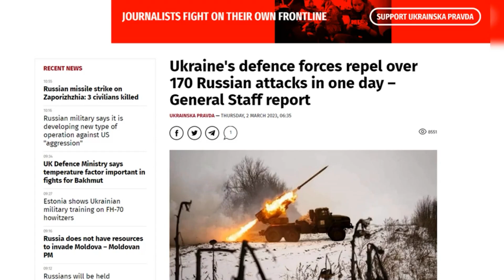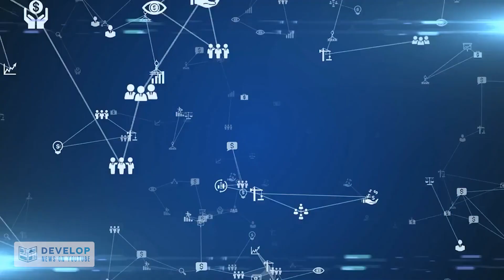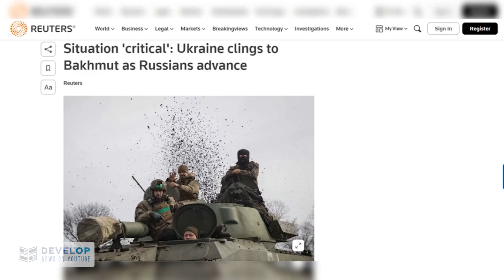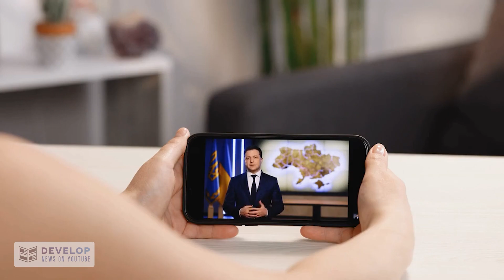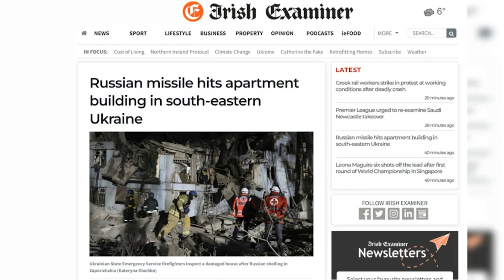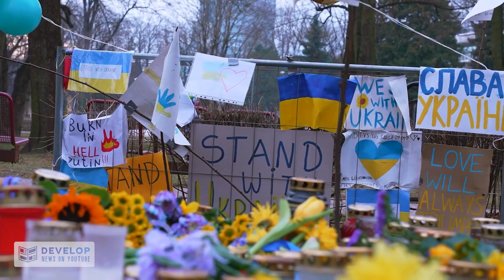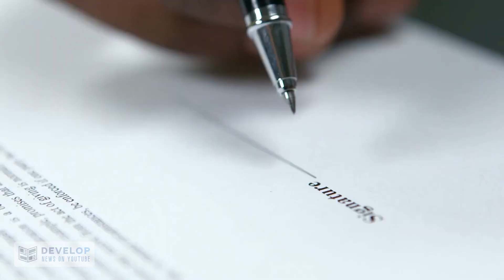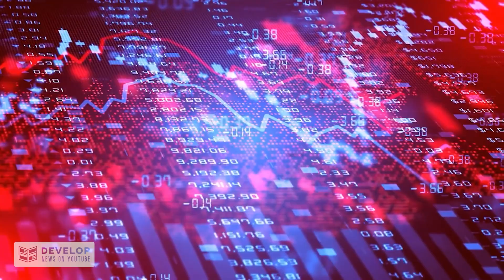Critical Situation: Ukraine recaptures Bakhmut from Russian invasion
In this video, we bring you the latest update on the critical situation in Ukraine, as the Ukrainian military recaptures the strategic city of Bahmut from the Russian invasion forces. This marks a significant turning point in the ongoing conflict in Eastern Ukraine and could have major implications for the region and the world.